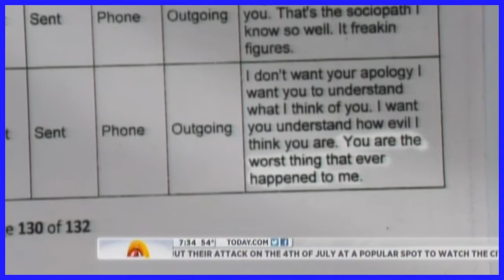Jeff Gold Today Show